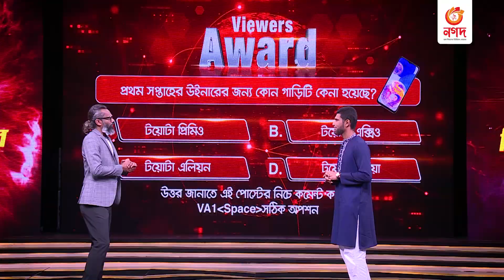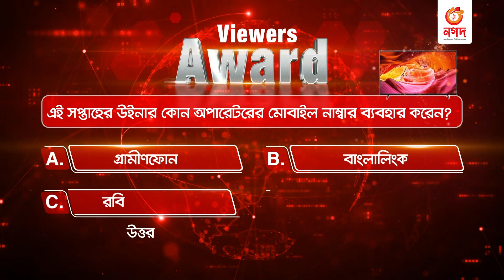কে জিতলো প্রথম সপ্তাহের গাড়ি? | Nagad Car Winner | Mobile Banking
কে জিতলো প্রথম সপ্তাহের গাড়ি? ‘নগদে CAR রিচার্জে বারবার’ শো'তে দেখুন, কীভাবে  Bangla AI খুঁজে বের করলো বিজয়ীকে। সোলায়মান সুখনের উপস্থাপনায়, এই শো’র প্রথম পর্বে গেস্ট হিসেবে এসেছেন ক্রিকেটার মাহমুদুল্লাহ রিয়াদ।